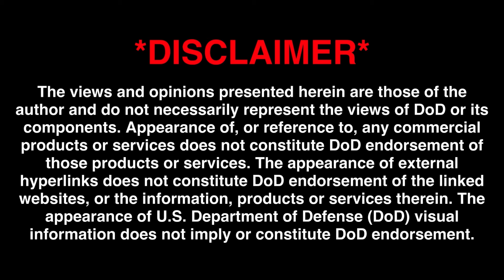AA590 Boeing 737 Rejected Take Off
Mover and Skid discuss rejecting a take-off due to blown tires in jet aircraft.